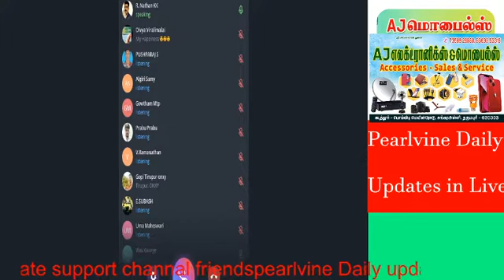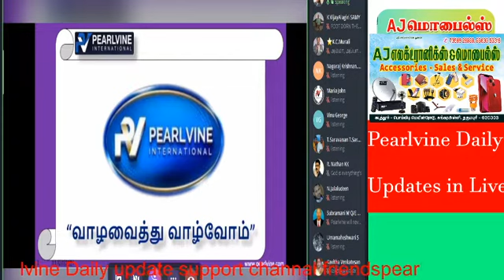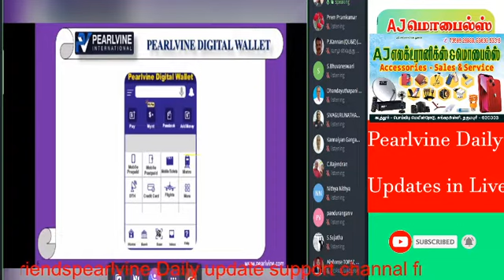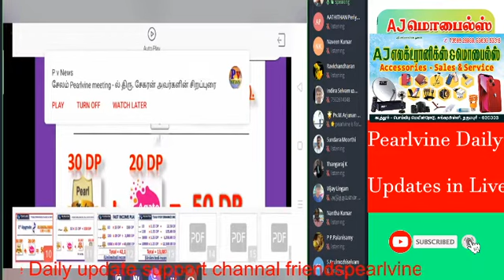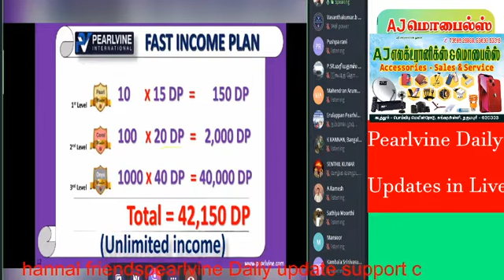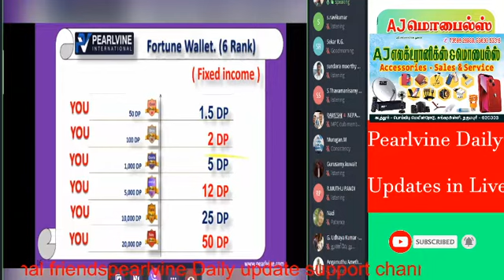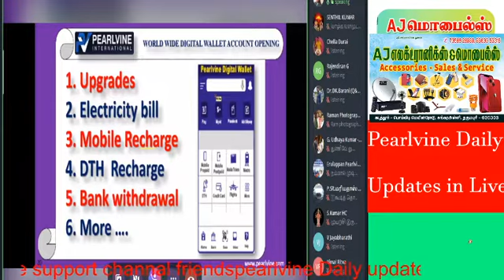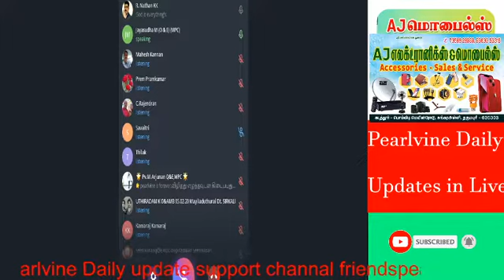Pearlvine Full explain today New update plan // auto pool update // pearlvine app New update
Pearlvine friends support channel pearlvine